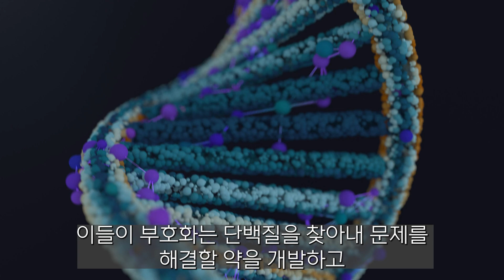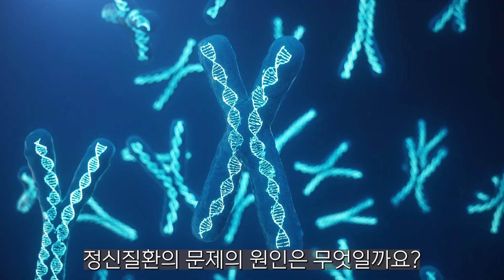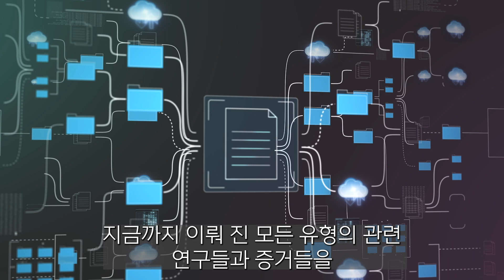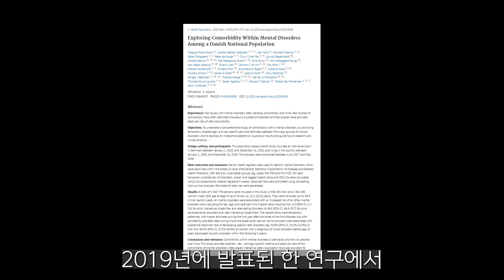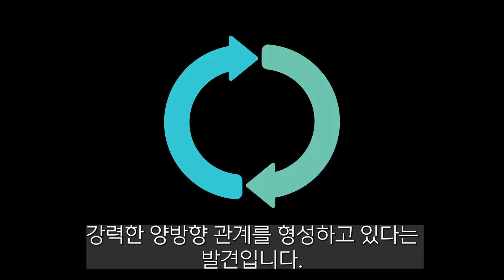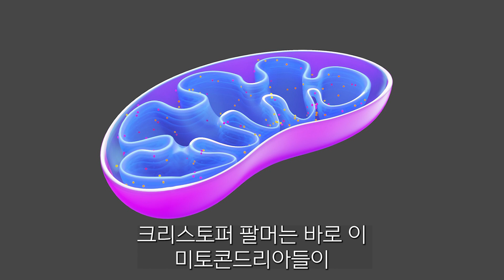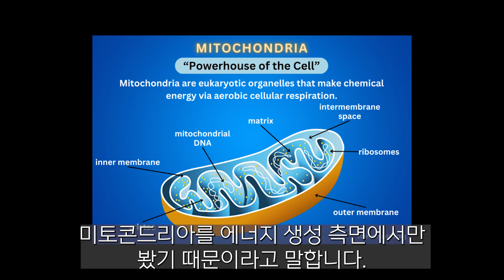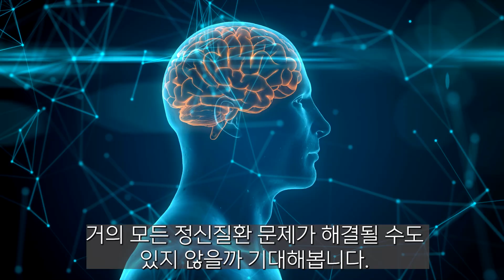학계를 뒤흔든 새로운 혁명적 이론이 나왔다! [브레인 에너지] 크리스토퍼 M. 팔머 I 정신의학 I 뇌과학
인간 DNA을 다 뒤졌는데 왜 특정 정신질환 발병 유전자는 찾지 못했을까?
정신의학계를 놀라게 한 새로운 이론!
모든 정신질환의 공통 원인을 찾았다!
어쩌면 그리 멀지 않은 미래에 거의 모든 정신질환 문제가 해결 될 수도 있지 않을까 기대해본다.

참고 자료:
브레인 에너지, 크리스토퍼 M. 팔머